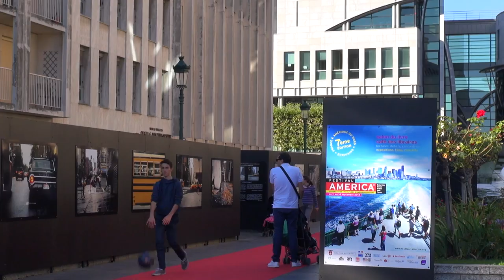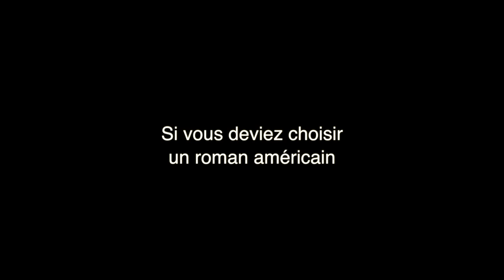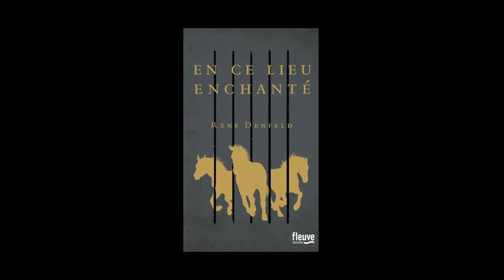Rene Denfeld - En ce lieu enchanté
A l'occasion du Festival America 2014, rencontre avec Rene Denfeld autour de son ouvrage "En ce lieu enchanté" aux éditions Fleuve. Traduit de l'américain par Frédérique Daber, Gabrielle Merchez.
Notes de Musique : Ben Selvin's Orch. - I Wonder Where My Baby Is Tonight. ® 1925.